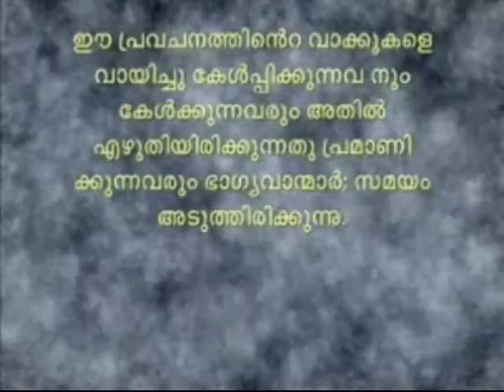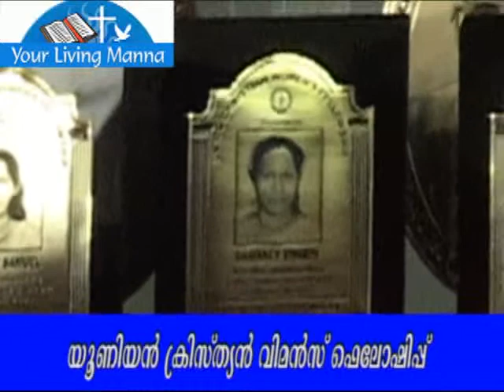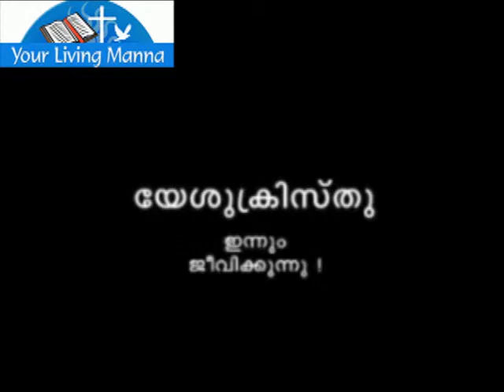Union Christian Womens Fellowship Camp - 2008 (Part - 3)